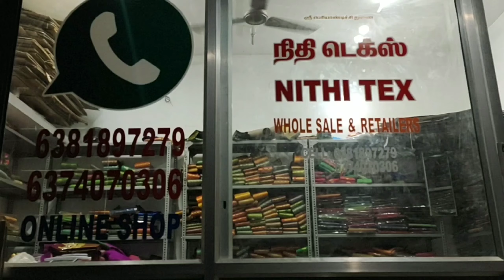Soft silk /மிக குறைந்த விலையில்/ பட்டு புடவை/ elampillai sarees/ Nithi tex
FANCY RESMA SOFT - SILK BHUTTA EMBOSSED SAREES

Fabric - Dana 1/2 Warp with Resma silk

*lNormal Wash only

Cool Wash Processed ( Like Feather )

Contrasting Rich Pallu Body Embossed Bhutta with Embossed blouse - 6.25 Mtrs

Price - 799 rs+shipping

Feels like Original Soft-Silk Sarees